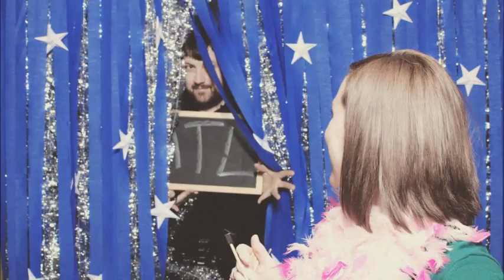West Georgia Wedding Photography - Jessica and Justin Photobooth - Famous William Company.wmv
Famous William Company is in West Georgia for the Wedding Photo Booth of Jessica and Justin.